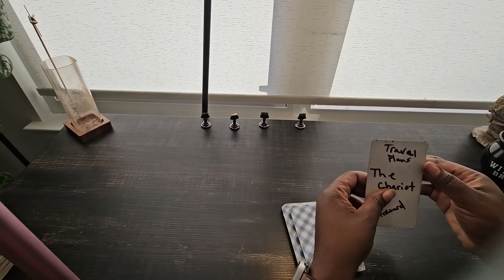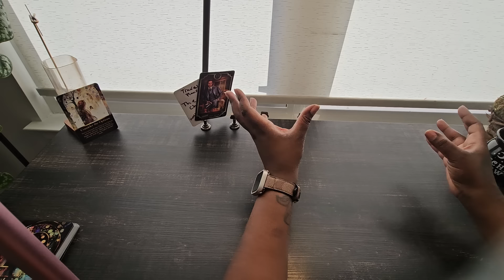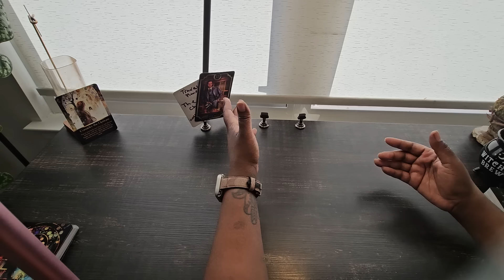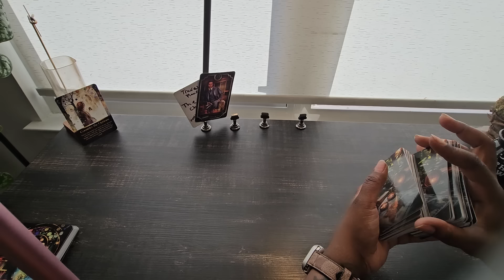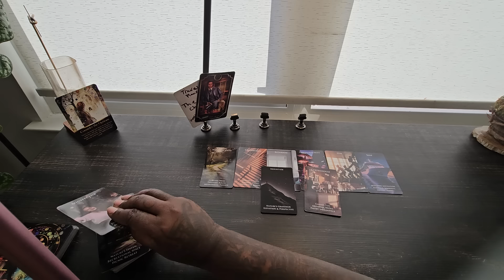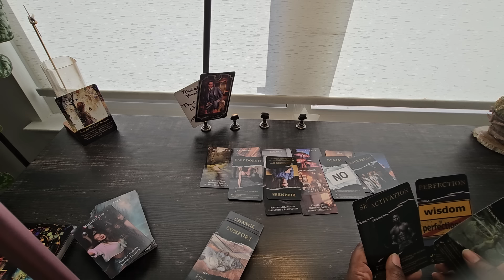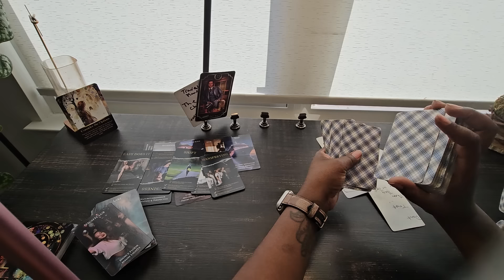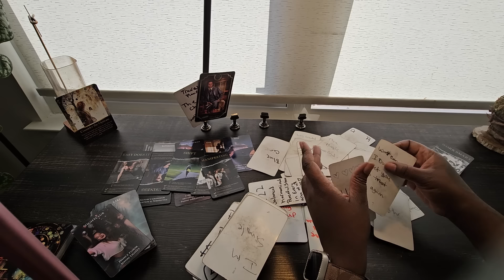airsigns dont feel bad for them